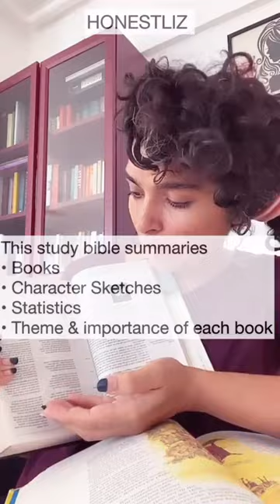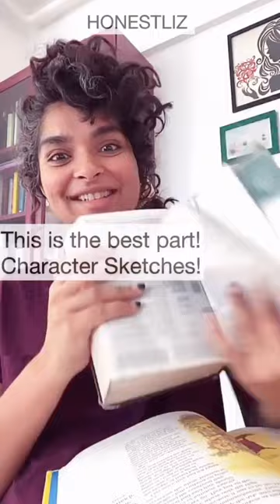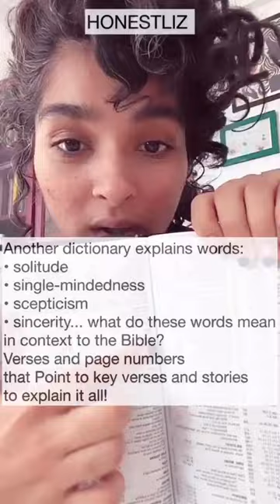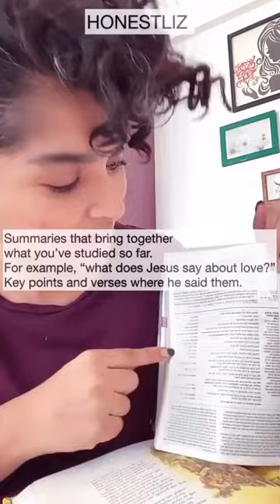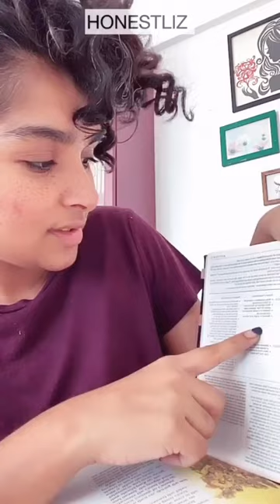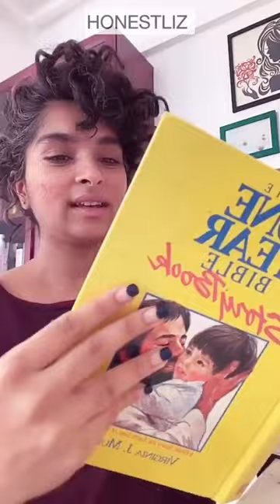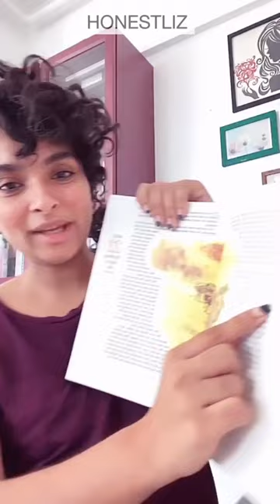Life Application Study Bible Review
I came to Christ very recently, and this is the first Bible I got for myself to study, get into, and understand the logic behind some of the concepts that I was blind to before.

Life Application Study Bible - NLT translation- there are so many translations even within the english language. I found this version easy to read, and the notes describing each sentence really help also, especially if you are a beginner studying the Word.

I have a small budget set aside and am able to help within my means when I can, by God’s grace. Just get in touch with me via email? Feel free 🙋‍♀️

This is a throwback video from 2020. Now in 2024, I got myself a Woman’s Study Bible, the ESV version. Would you like a review of that or other bible study workbooks I have worked on? Let me know in comments